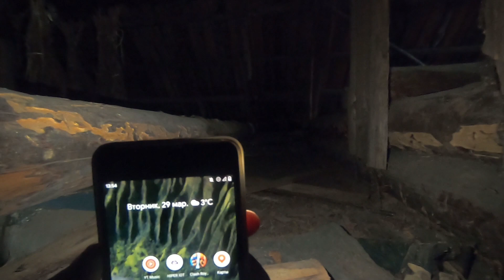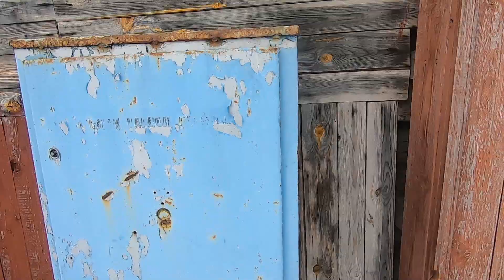ПОДАРИЛ ДОМ В ДЕРЕВНЕ РОДИТЕЛЯМ! Мой папа смотрит дом. ДОМ В ЛЕСУ/ Арстайл /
Отдаю тот самый дом, которым всем нравится своим папе и маме.
С 24 по 30 апреля приглашаю в гости, на ЮГ, на отдых!-)
Зеркало канала, абсолютно всё то же самое что на YouTube, на Дзен

Выпуск 39